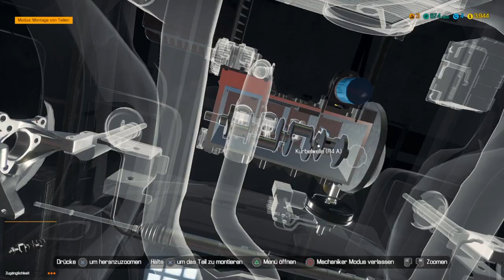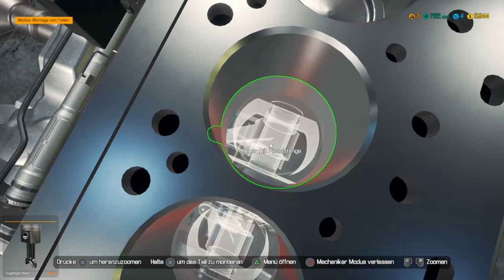Car Mechanic Simulator #08 Alles neu